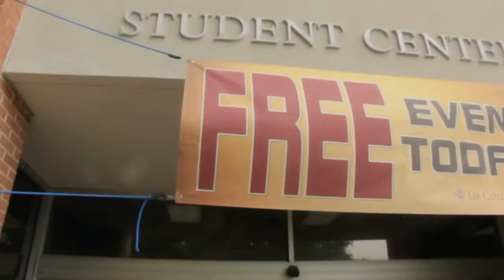Summer Bash 2014